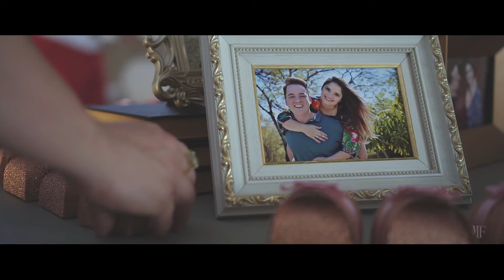WEDDING TRAILER KIKA E JEFFINHO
MASSUCO FILMES

Os mais lindos e emocionantes casamentos você encontra em Massuco Filmes. Faça um orçamento e surpreenda-se, temos o plano perfeito pra você!